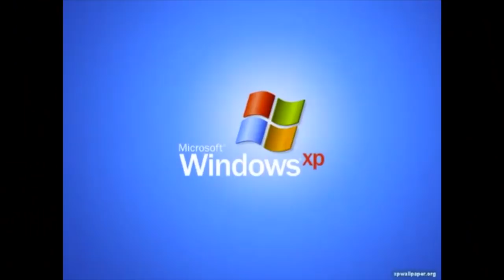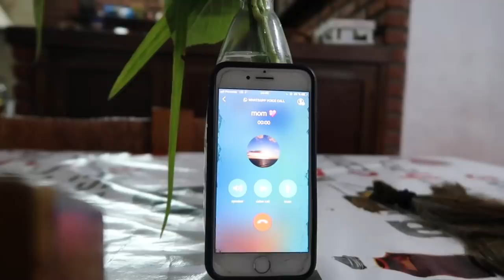ME CORTE EL PELO SOLA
bye los quiero